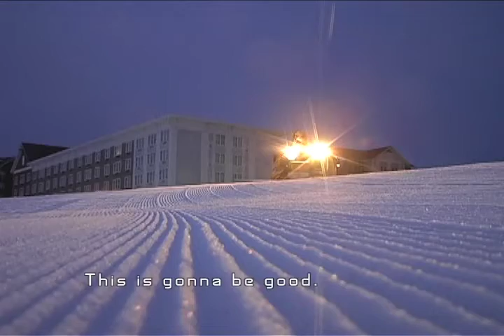Groomers on Skidder March 13, 2011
A perfect day begins with this...